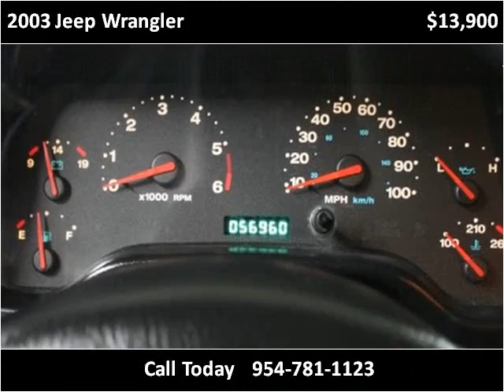2003 Jeep Wrangler Used Cars Pompano Beach FL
This 2003 Jeep Wrangler is available from Podium Auto Sales.